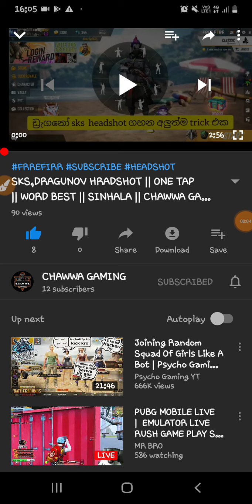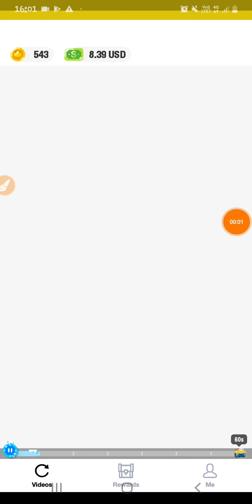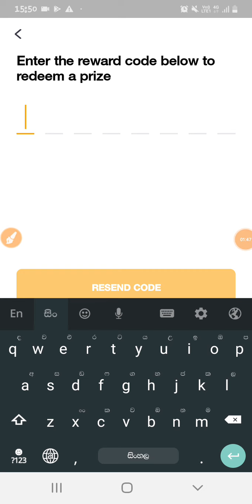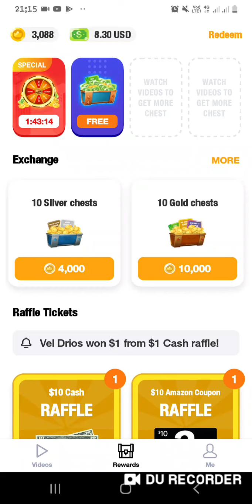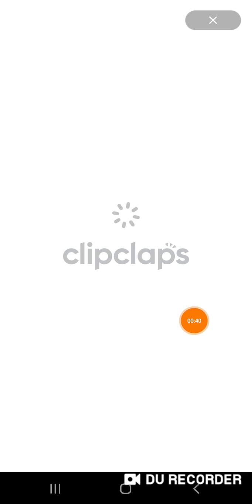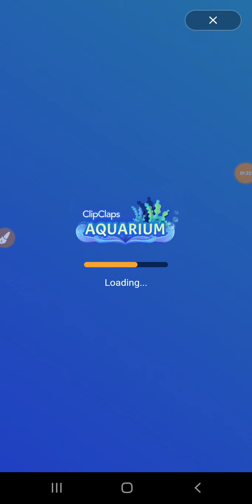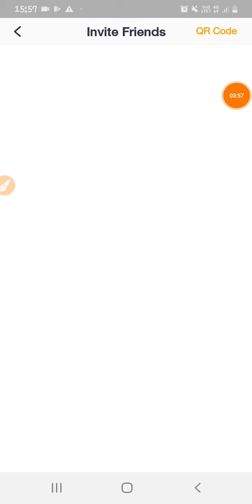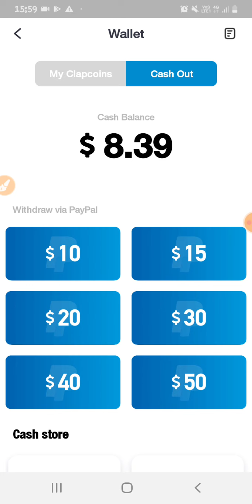HOW TO GET FREE DIAMOND IN FREE FIRE || SINHALA || BILLA || E MONEY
FREE FIRE